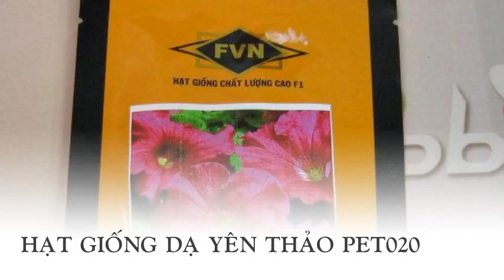Hạt giống hoa dạ yên thảo - PETUNIA - PET020 Jumbo Rose (gói 100 hạt)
Liên hệ: Phòng bán hàng Robinson - Cty Hòa Lạc Tel: - Giống dạ yên thảo PETUNIA , Giống dạ yên thảo , - Giống hạt bông dạ yên thảo, Giống bông dạ yên thảo , Giống bông , Hoa Petunia Jumbo Rose, Hạt giống dạ yên thảo Petunia màu hồng đậm, Hạt giống dạ yên thảo màu hồng đậm , Hạt giống dạ yên thảo Jumbo Rose , Hạt giống dạ yên thảo , - Hạt giống hoa , Hoa Petunia hồng đậm, - Hoa Petunia, Hoa dạ yên thảo PETUNIA hồng đậm , Hoa dạ yên thảo hồng đậm , Hoa dạ yên thảo PET020 Jumbo Rose , Dạ yên thảo PET020 Jumbo Rose, Dạ yên thảo màu hồng đậm PET020 Jumbo Rose , Dạ yên thảo màu hồng đậm , Dạ yên thảo, Hoa hoa dạ yên thảo T, Giống hoa dạ yên thảo , Hạt giống hoa dạ yên thảo Petunia, Hạt giống hoa dạ yên thảo, Hạt giống hoa dạ yên thảo - PETUNIA - PET020 Jumbo Rose (gói 100 hạt)